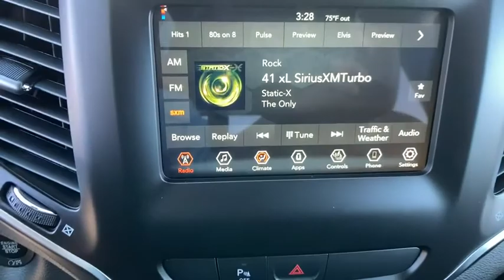2020 Jeep Cherokee Carson City, Dayton, Reno, Lake Tahoe, Carson valley, Northern Nevada, NV 20CK081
Bright White New 2020 Jeep Cherokee available in Carson City, Nevada at Carson City Dodge Jeep. Servicing the Dayton, Reno, Lake Tahoe, Carson valley, Northern Nevada, NV area.
2020 Jeep Cherokee ALTITUDE 4X4 - Stock#: 20CK081 - VIN#: 1C4PJMLX7LD608395